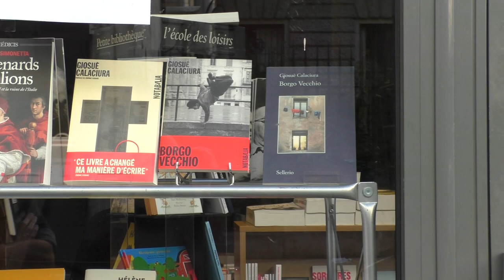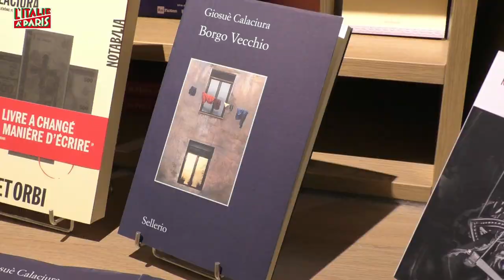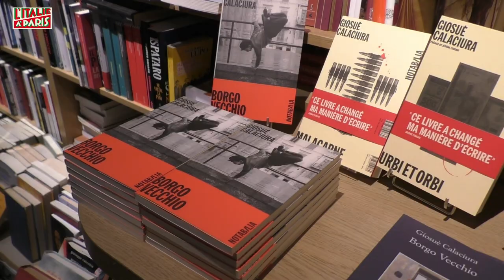Interview de Giosuè Calaciura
Entretien avec Giosuè Calaciura, à propos de son roman Borgo Vecchio, publié aux édition Notabilia. Interview réalisée par Riccardo Borghesi.
En italien sous-titré